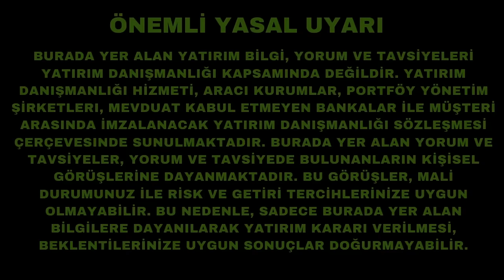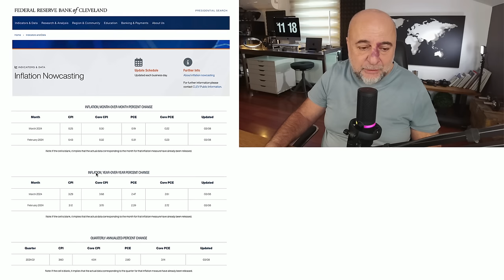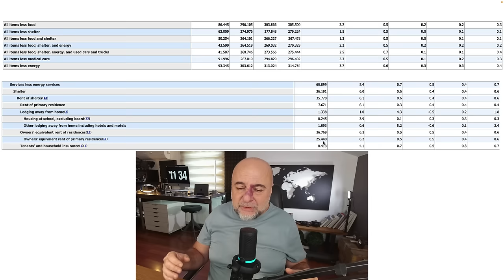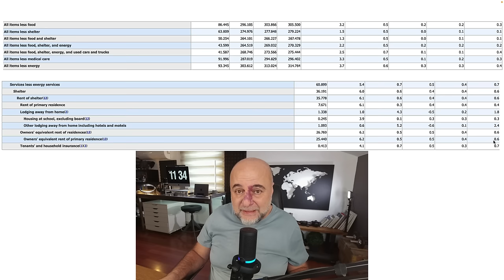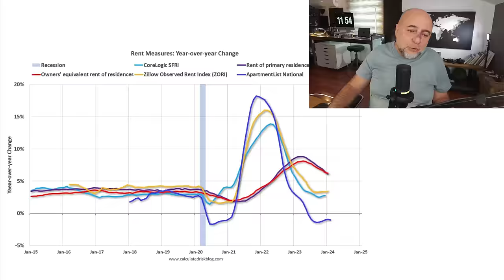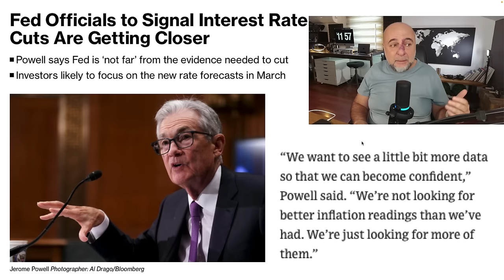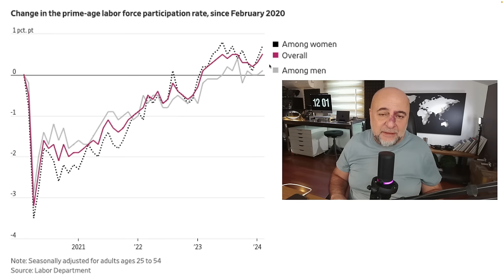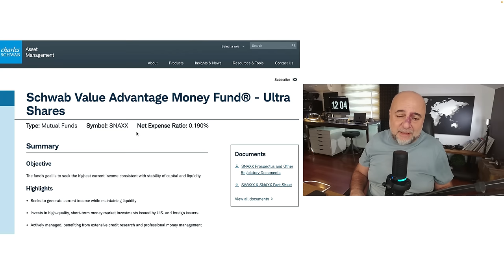ABD Enflasyonu Geri mi Geliyor?